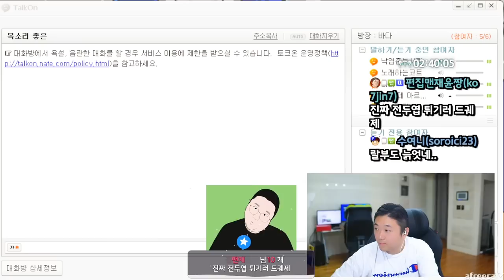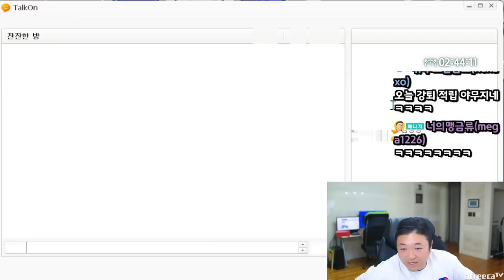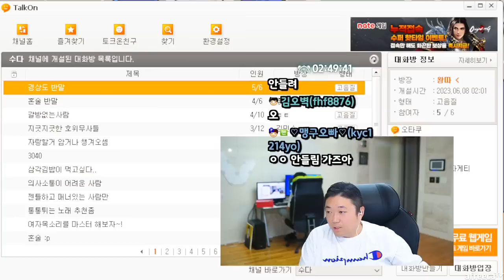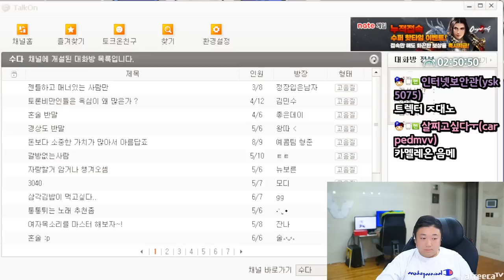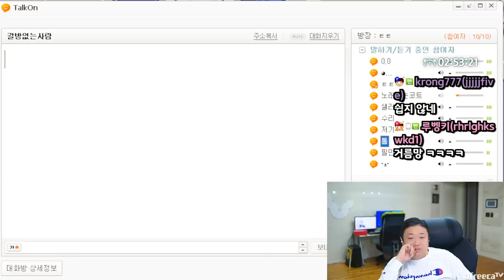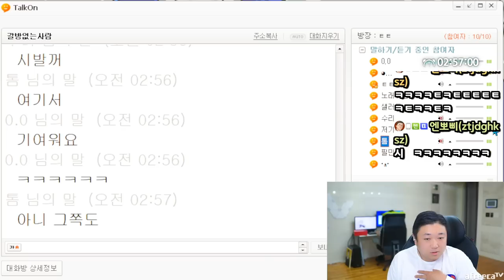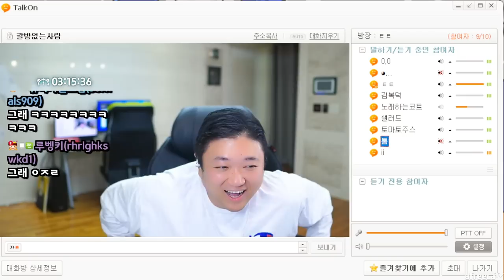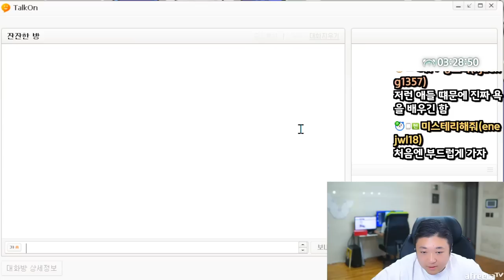전두엽녹은 토크온괴물 때려잡는 코트 (23.06.07-5)